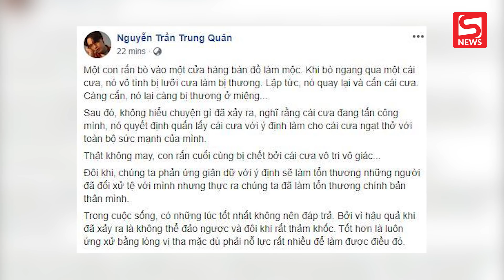Nguyễn Trần Trung Quân chia sẻ đầy ẩn ý giữa lúc Denis Đặng dính lùm xùm đạo nhái